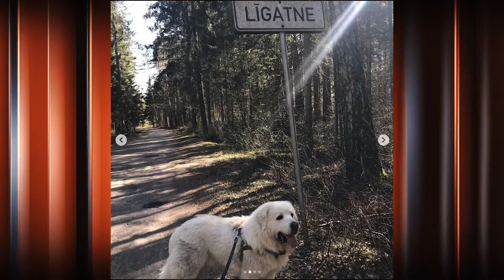Brāļi Šici – PILNA INTERVIJA (s08e10)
Par sievām, bērniem, suņiem, mājām, nešķirtību, spiegošanu, dziedāšanu, novecošanu, olimpisko zeltu, olimpisko trasi un Siguldas trasi… viss, ko vien gribēji zināt par brāļiem  Juri un Andri Šiciem, tevi sagaida šajā sarunā “Hattrick ar Puči” studijā. Intervijas pilnā versija.